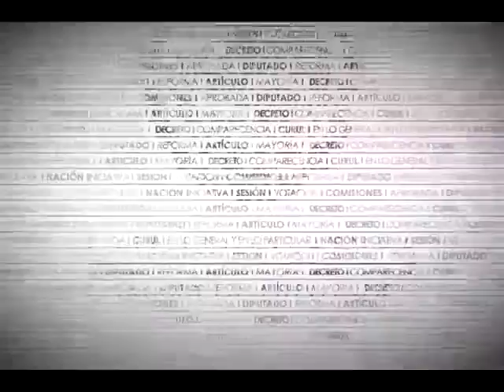Dip. Dunia de la Vega (PRI) - Ley Federal del Trabajo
La Dip. Dunia Eliana de la Vega Preciado (PRI) refiere el derecho humano al trabajo consagrado en la CPEUM y destaca la generación de políticas públicas para reincorporar al mercado laboral a las personas mayores de 35 años. Explica que el 90% de las ofertas laborales excluyen a las personas referidas y reitera el avance en cuanto a que el Estado debe garantizar el goce de los derechos consagrados en la Constitución. Por lo anterior, anuncia su voto en pro del dictamen a fin de que el Servicio Nacional de Empleo diseñe programas que contemplen la inclusión del sector en comento. Finalmente, destaca la inversión de 135 millones de pesos del Ejecutivo federal en materia de empleo.